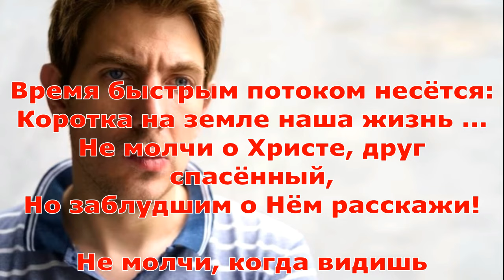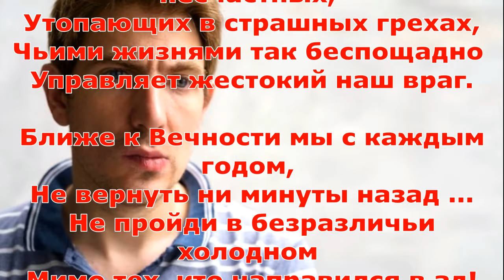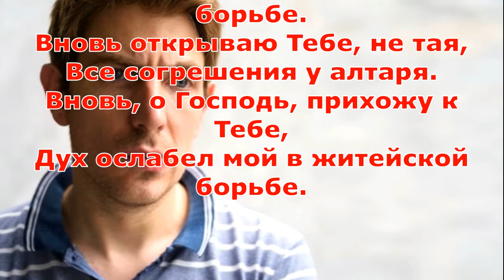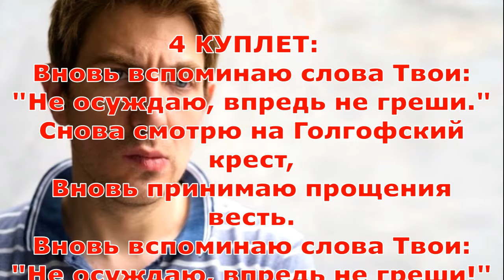Случай из жизни и своё стихотворение рассказывает Светлана Тимохина "Если бы ты мне сказал ..."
Песню исполняет Виталий Белоцкий, текст песни внизу.
Стихотворение Светланы Тимохиной
Время быстрым потоком несётся:
Коротка на земле наша жизнь ...
Не молчи о Христе, друг спасённый,
Но заблудшим о Нём расскажи!

Не молчи, когда видишь несчастных,
Утопающих в страшных грехах,
Чьими жизнями так беспощадно
Управляет жестокий наш враг.

Ближе к Вечности мы с каждым годом,
Не вернуть ни минуты назад ...
Не пройди в безразличьи холодном
Мимо тех, кто направился в ад!

Взыщет Бог за твоё равнодушье;
О, поправь пламя тусклой свечи
И, сражаясь за падшие души,
Никогда о Христе не молчи!
Вновь у Голгофы склоняюсь я,
Снова взываю: "Очисти меня!"
Вновь прихожу лишь к Тебе я с грехом,
Снова Ты слышишь стук в сердце моём.

2 КУПЛЕТ:
Вновь, о Господь, прихожу к Тебе,
Дух ослабел мой в житейской борьбе.
Вновь открываю Тебе, не тая,
Все согрешения у алтаря.

3 КУПЛЕТ:
Боже, как мало любил я Тебя!
Сколько ошибок я вновь совершал,
Сколько сомнений в душе допускал!

4 КУПЛЕТ:
Вновь вспоминаю слова Твои:
"Не осуждаю, впредь не греши."
Снова смотрю на Голгофский крест,
Вновь принимаю прощения весть.